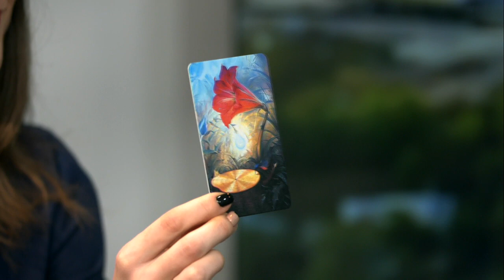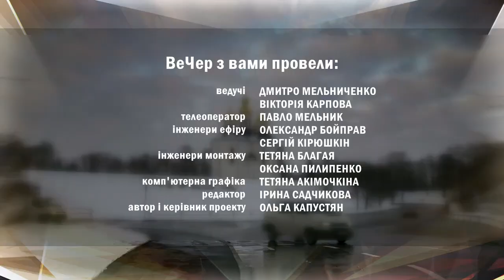ВеЧер 24.12.Програми особистісного розвитку | Вечірній Чернігів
Психологи та коучі Аліна Кир’ян та Ірина Левицька-Сосимович поділяться з телеглядачами своїми секретами